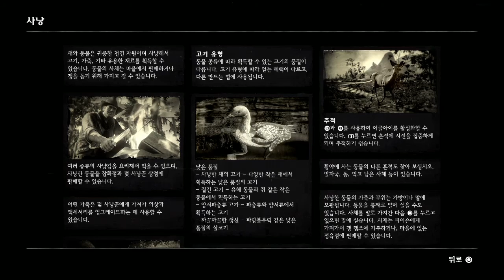[안티노라]초갓겜 서부시대 건슬링어의삶 레드데드리뎀션2 #4